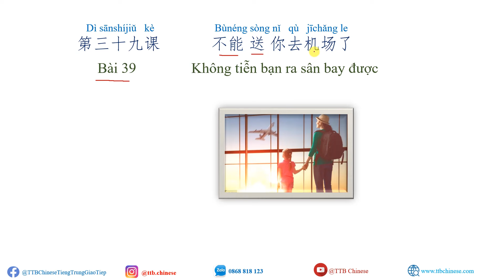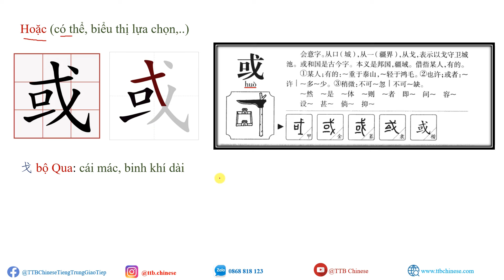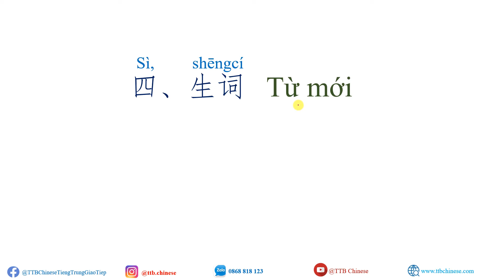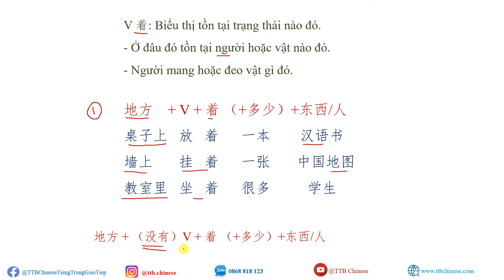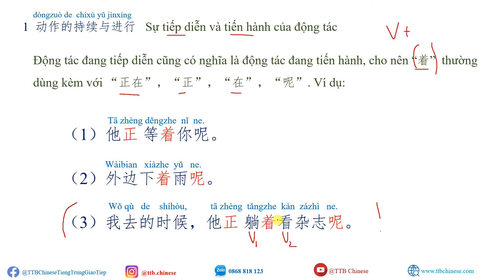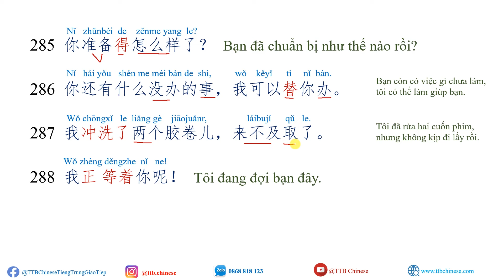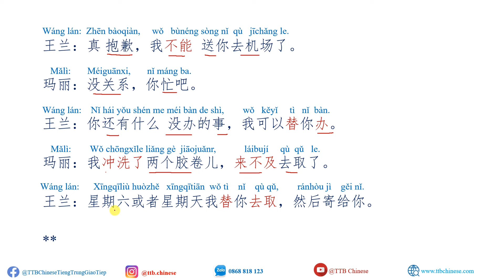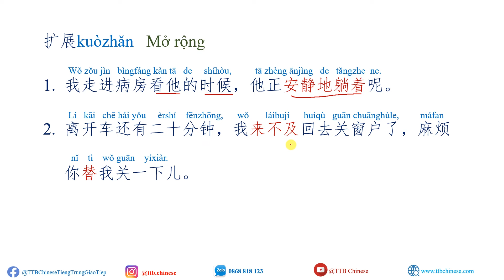Bài 39 Không tiễn bạn ra sân bay được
HIỆN TẠI ADMIN KHÔNG ĐÀO TẠO NÊN CÁC BẠN KHÔNG NHĂN TIN HỎI KHÓA HỌC NHÉ!!!.
X

X

X